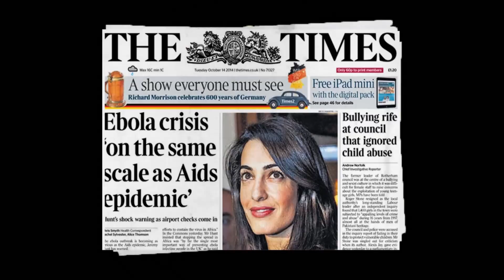How to Avoid Ebola - An Educational Guide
Avoiding Ebola: a How to Guide.

Protect yourself from contracting the ebola virus by following these simple steps, and stay disease free!

Music from FreeMusicArchive.org. Special thanks to Matt McLaughlin and Will Luera.